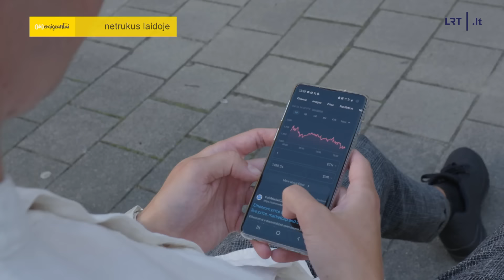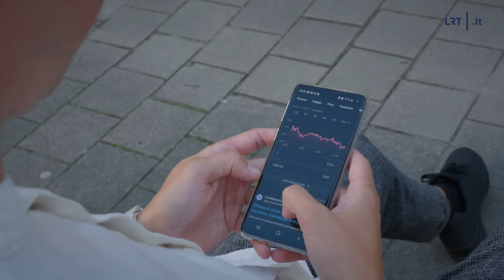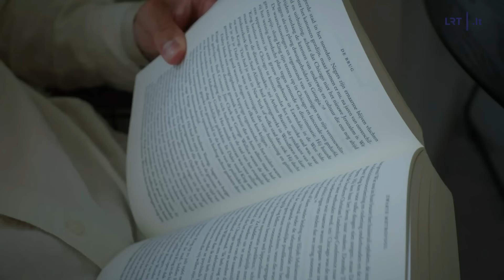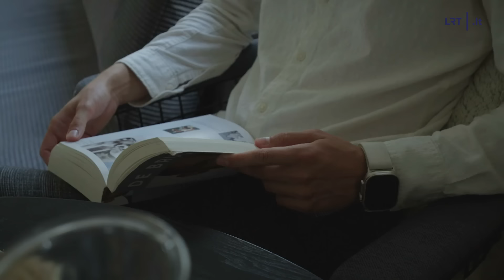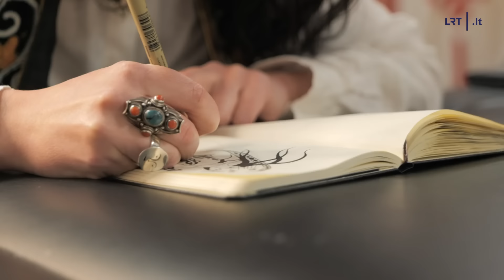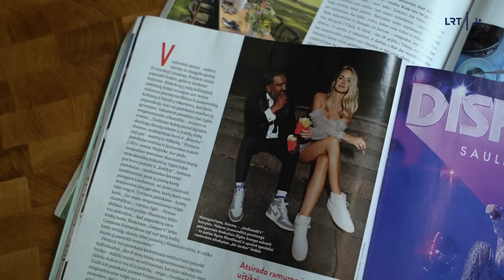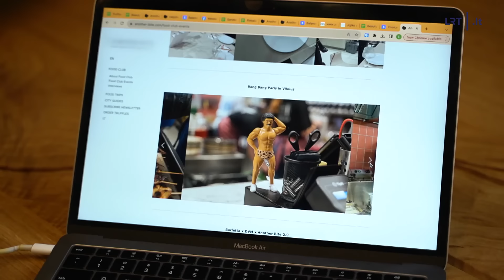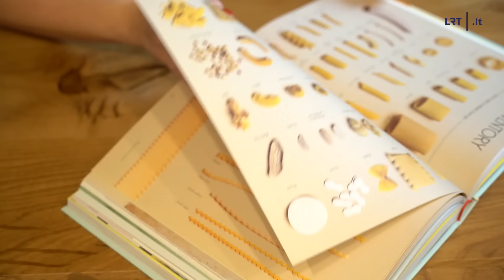(Ne)emigrantai. Į Lietuvą grįžusi Eglė, Edinburge gyvenanti Donata ir Belgijoje gyvenantis Artūras